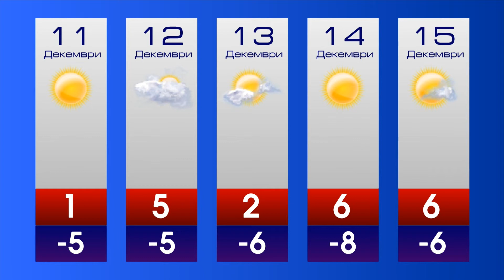Прогнозата за 11.12.2013 г.